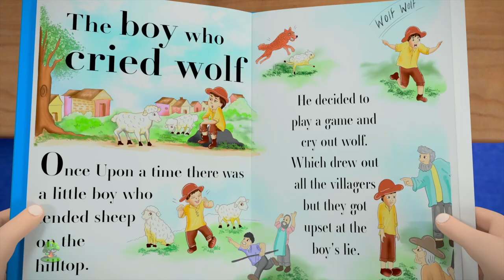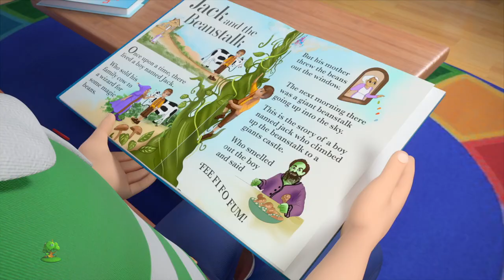Cinco Pequeños Duendes Navidad Canción para Niños y más Rimas Festivas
Cinco Pequeños Duendes, Colección de canciones para bebés y muchos más! Esperamos que disfruta de estas 3D rimas animadas canciones infantiles tanto como lo hicimos para ti!

Cinco Pequeños Duendes, Colección de canciones para bebés por Little Treehouse.

Cinco Pequeños Duendes, Colección de canciones para bebés y Colección de canciones para niños! Esto es una colección sin parar de Estrellita Donde Estás completa de canciones populares de niños por Little Treehouse.

1.Rimas para niños ( lógica, música)
2. Formas
3. Colores
4. Números
5. Letras
6. Fábulas e historias originales
7. Canciones de cuna